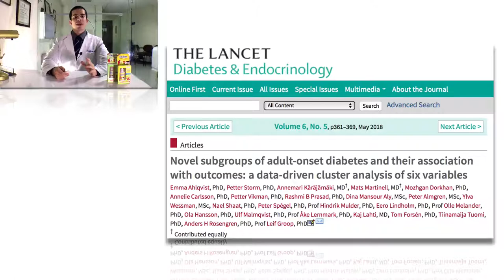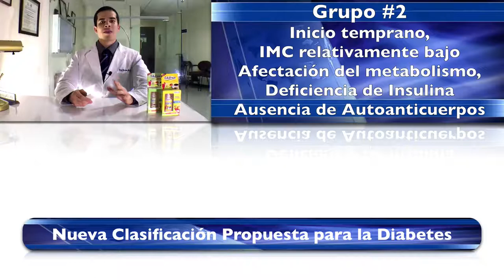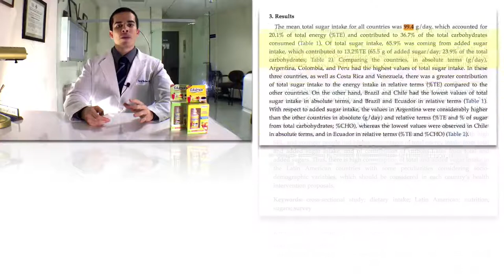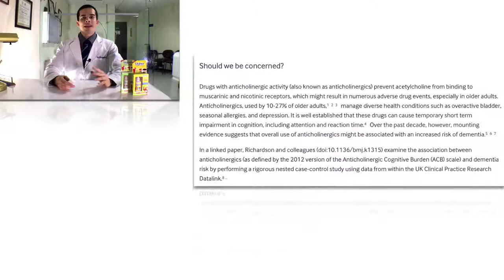Nueva clasificación Diabetes, Consumo de Azúcar en América Latina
Nueva clasificación propuesta para la diabetes dividida en 5 grupos con características y riesgos significativamente distintos

Detección temprana de Artritis Reumatoide Mediante Tomografía por Emisión de Positrones

Riesgo de demencia en adultos mayores aumentado por fármacos anticolinérgicos